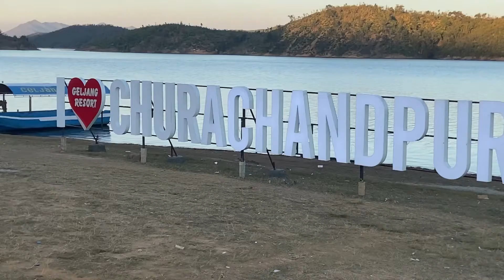Geljang, churachandpur da ngaihak koithok ure ym nungeikhi